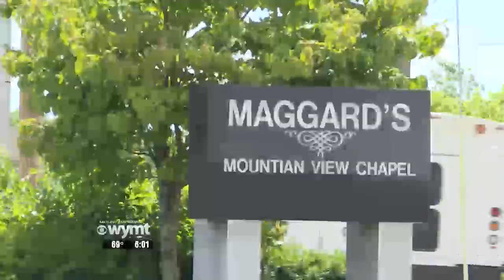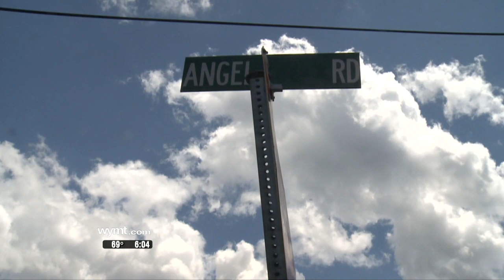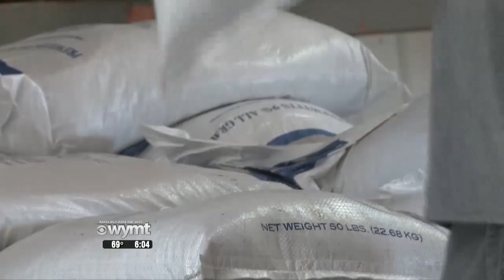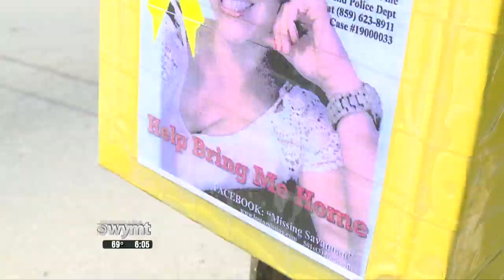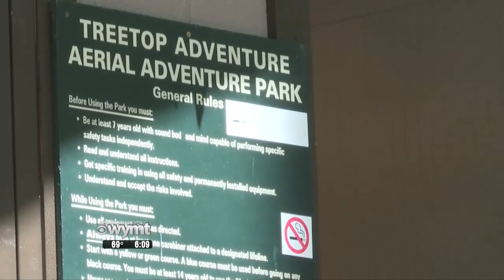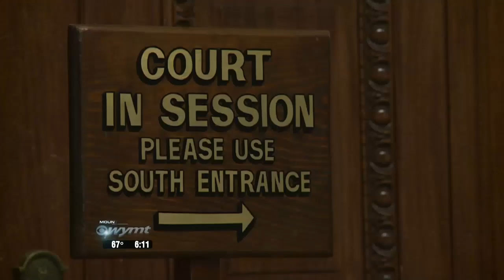Mountain News 6 p m Top Stories June 13, 2019